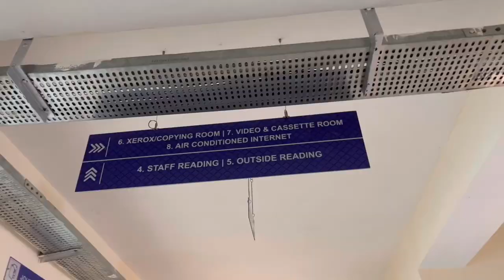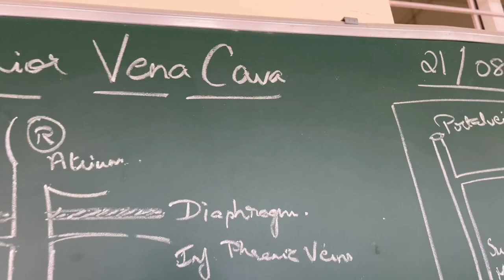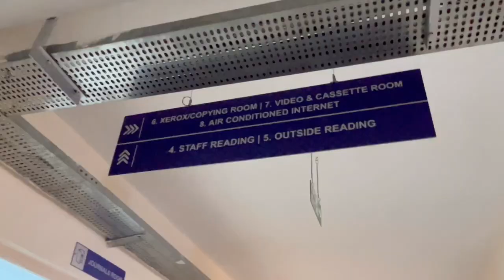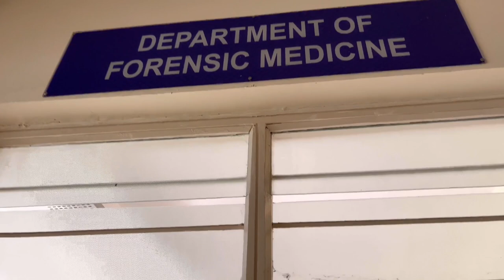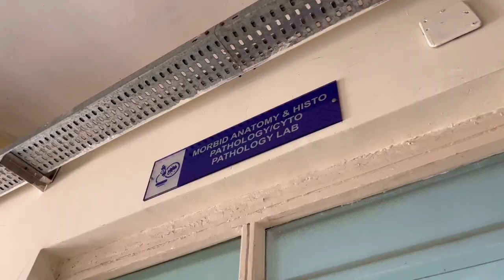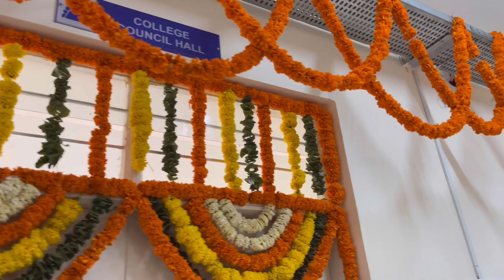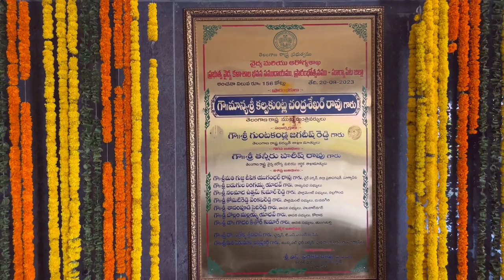Government Medical College suryapet ,Telangana Tour|mbbs suryapet telangana |Medico And Offers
Government medical College suryapet Telangana
Campus Tour

Gmc SURYAPET Telangana

1)Library
2)Lecture gallery
3) Dissection hall
4) histology lab
5)museum
6) physiology lab
7) pathology
8) microbiology
9) forensic medicine
10)demo room
11) administration block

video credit to : Lokesh
video editing: me and lokesh
thanks lokesh ☺️